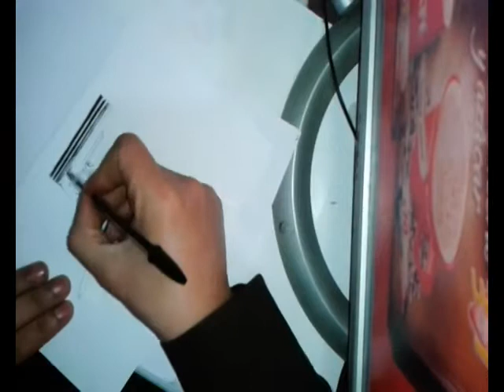speed draw nescafé Ball-Point Pen l رسم قهوة نيس كافي بالقلم الجاف